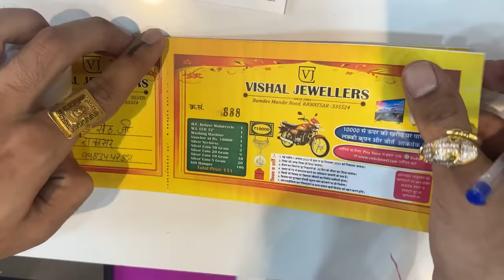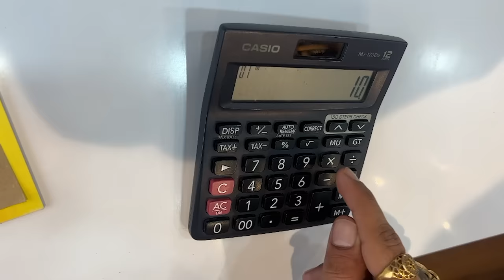रूपनाथ बनगया GENTLEMAN || KHYALI COMEDIAN || RAJASTHANI COMEDY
Location        - RAWATSAR DHANMANDI
camera man - MANAV KHYALI
Edit by            -MANAV KHYALI

Shop.   Ramdev mandir road near chand furniture house rawatsar (Rajasthan) 335524